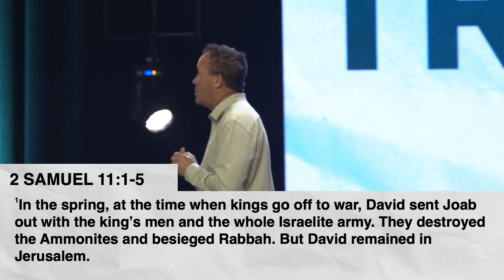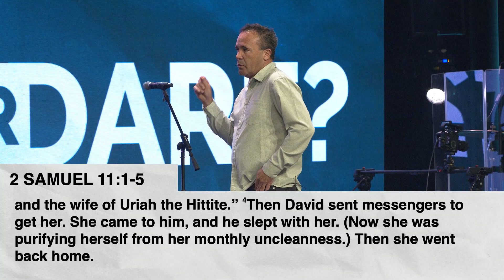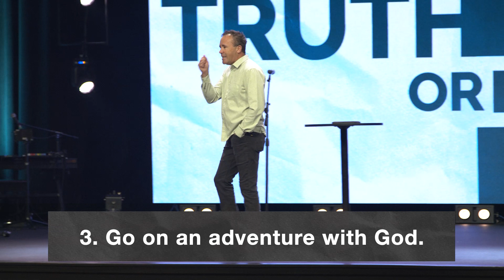The Truth About Sexual Purity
Part 7 of the series Truth or Dare